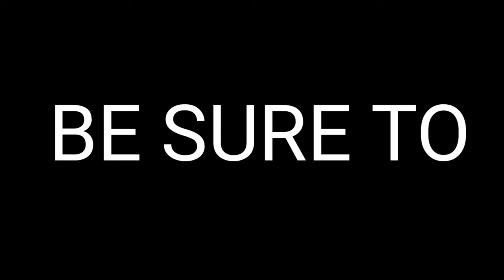Faster 2.0 ⚡⚡⚡//AWM + M1887 Free Fire player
Express your opinions and ideas in the comments ..
Support

Faster 🔥🔥🔥
Satisfactory ⚡⚡⚡

Montage 👍👍👍

Tags (Ignore)# 💎💎💎

GG